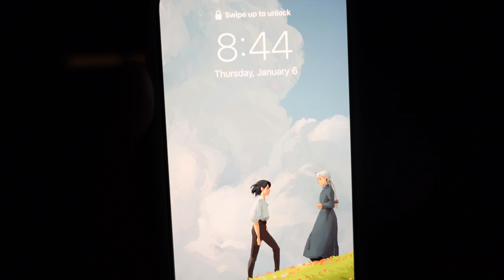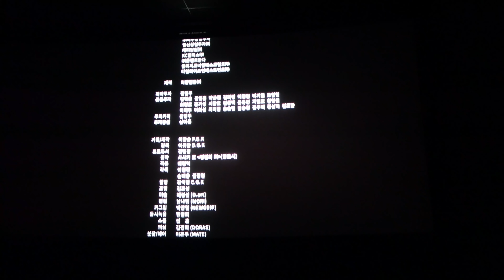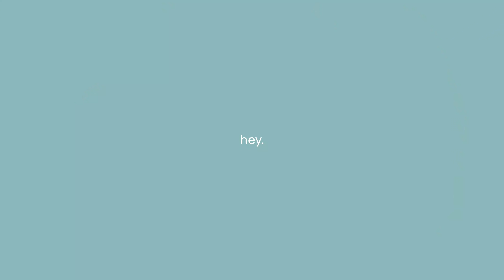food vlog🍊: lots of 🇰🇷 food, out of quarantine, covid update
hello💟

hope you guys enjoy the new vlog and updates :) stay safe and healthy💪🏼